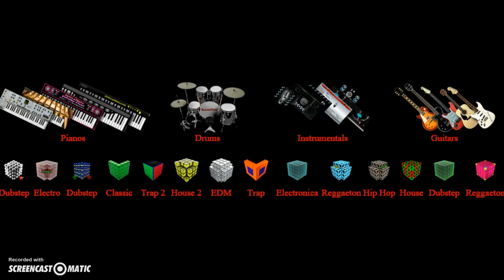John Ellio Continueis mix